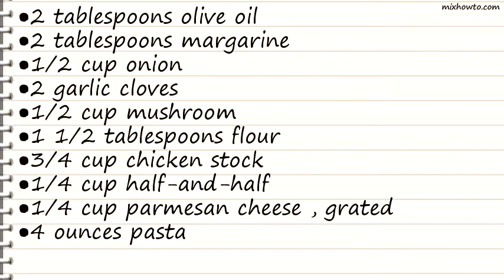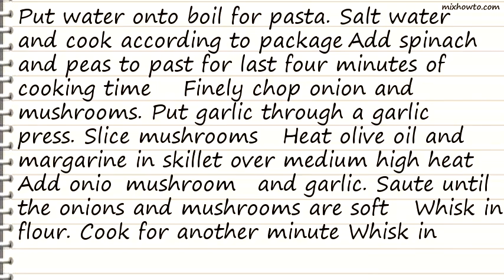Recipe Creamy Pasta With Mushrooms, Spinach, and Peas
INGREDIENTS:
●2 tablespoons olive oil
●2 tablespoons margarine
●1/2 cup mushroom
●1 1/2 tablespoons flour
●4 ounces pasta
●1/2 cup frozen chopped spinach